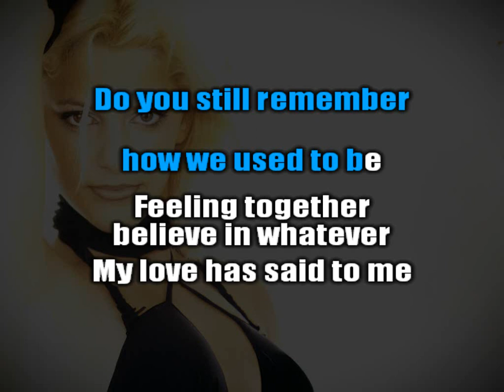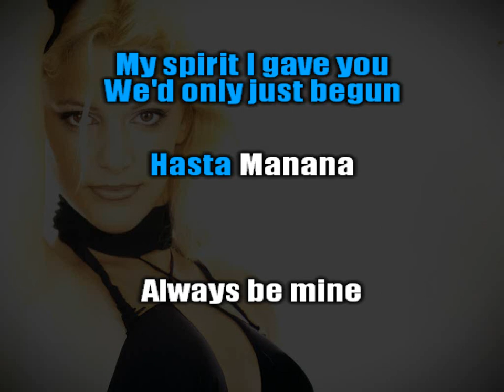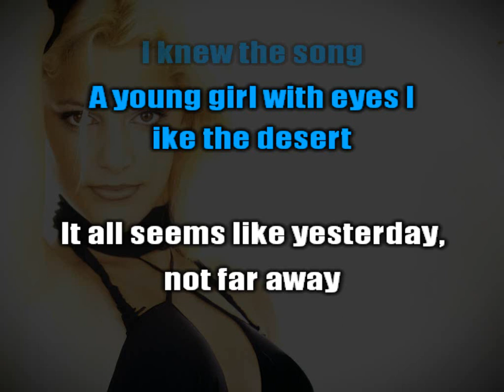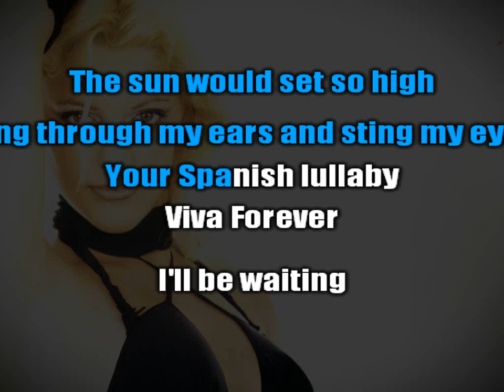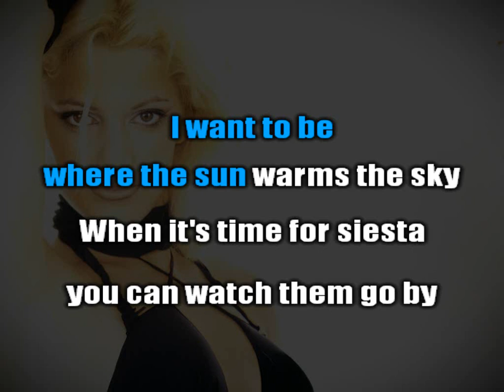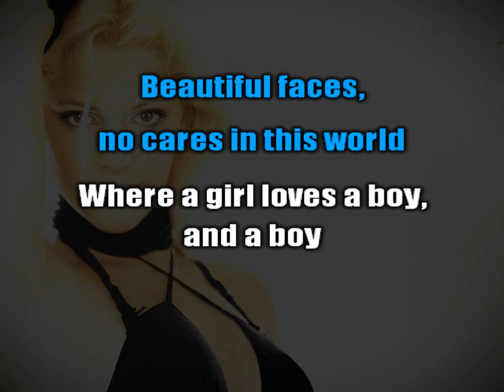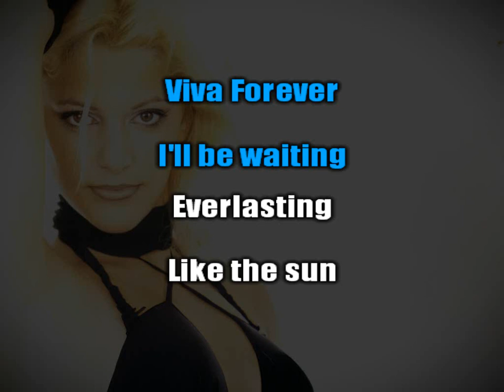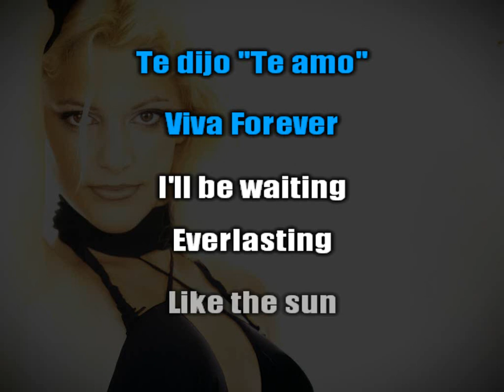Jessica Jay - Viva Forever Medley La Isla Bonita (Karaoke)